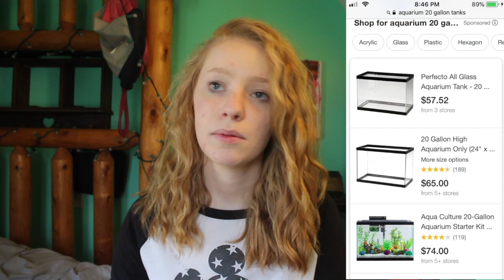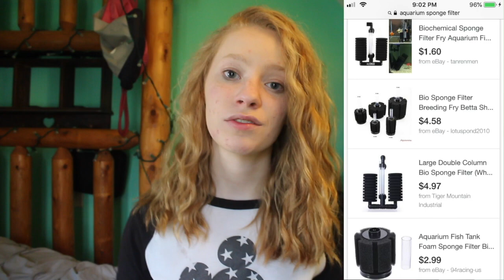AXOLOTL CARE-DIET, HOUSING, TIPS, AND FACTS